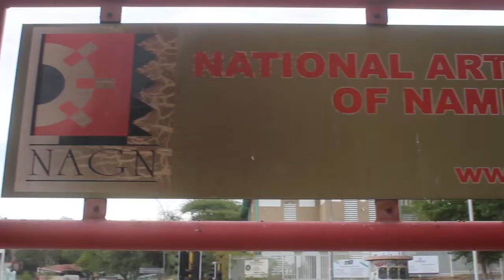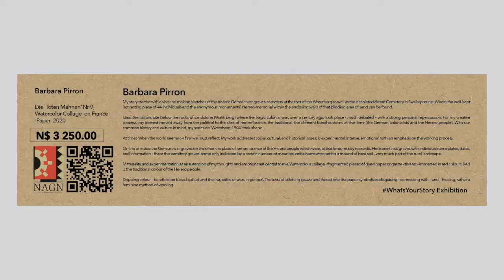Barbara Pirron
This project consist of 82 artists with a unique take on art. We will document their story and be sure to share what they had to say on the current pandemic and how they were affected.
Everyone has a story, a moment, an experience, a history, an emotion, social activism - it’s time that our Namibian visual artists from all corners of Namibia get an opportunity to share their stories.
As a response to the effects and impact of the Covid-19 global pandemic, we at the National Art Gallery of Namibia bring you a partnership with Visual artists on the whatsyourstory campaign
The partnership will look into providing the artists with the following:
* Honorarium fee
* Supply of Art Material and Framing
* Exhibition in NAGN galleries
* Online exhibition on NAGN website
* Administrative support for site specific interventions
* A public art initiative
* Visual Documentation of creative process